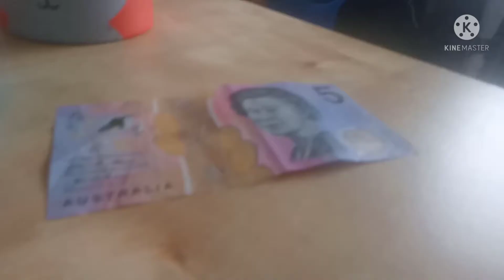the afternoon object show:1 land on the bed